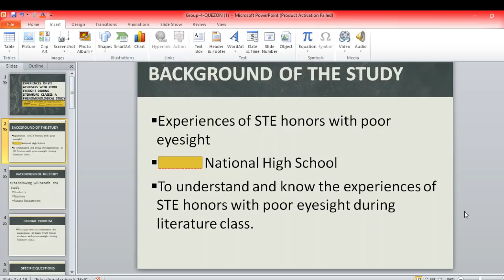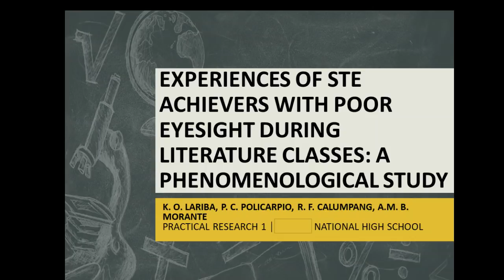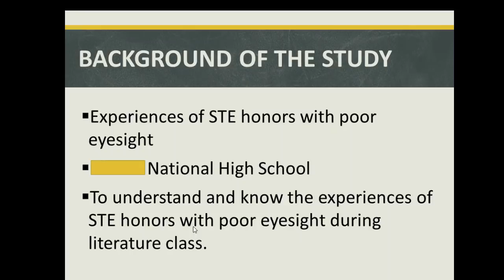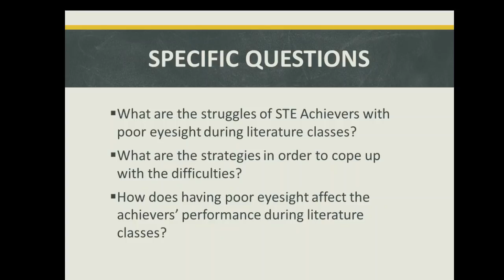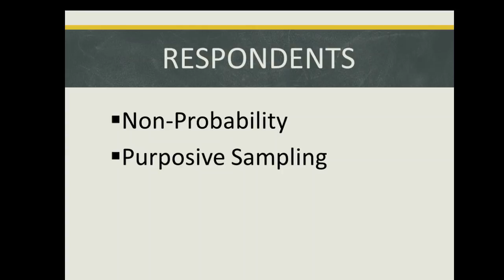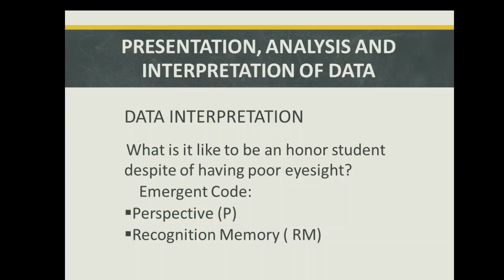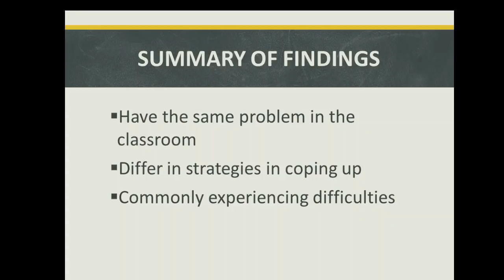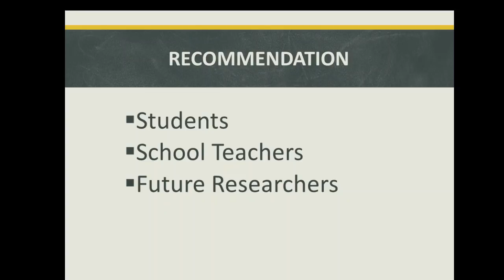Sample Powerpoint Presentation For Research Defense of STEM Students + Explanation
Looking for Powerpoint Presentation For Research Paper for STEM? This video will discuss a step by step procedure on how to make a powerpoint presentation for any type reseach defense or oral defense. This video is entailed with tutorial, guide, and tips to make an effective powerpoint presentation. This ppt format tutorial is applicable for junior high school, senior high school and even for college students. It will give you background about what content should be presented and what should not. It also explain the content for:

- Chapter 1 Problem & Its Background
- Chapter 2 Review of Related Literature
- Chapter 3 Research Methodology
- Chapter 4 Presentation, Analysis and Interpretation of Data
- Chapter 5 Findings, Conclusion and Recommendation

Made by my STEM students:
R. Calumpang
P. Policarpio
A. Morante
K. Lariba